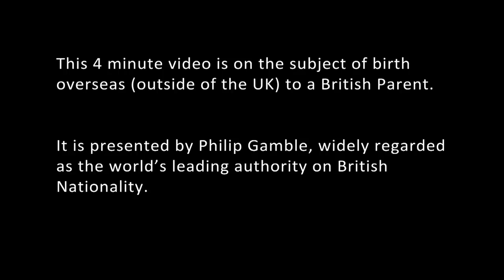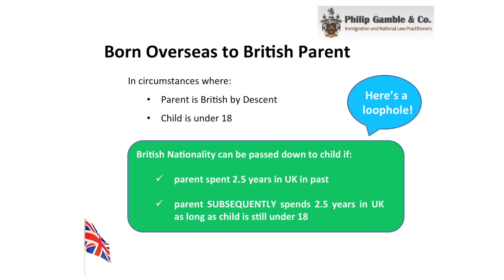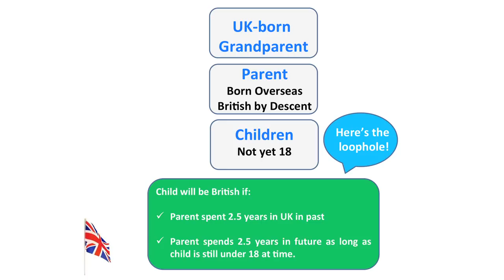Born overseas to a British Parent